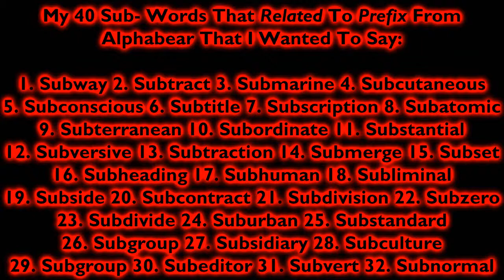My 40 Sub- Words That Related To Prefix From Alphabear That I Wanted To Say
Next Video:
My 30 Anti- Words That Related To Prefix From Alphabear That I Wanted To Say

Later Video:
My 20 Not- Words That Related To Root From Alphabear That I Wanted To Say